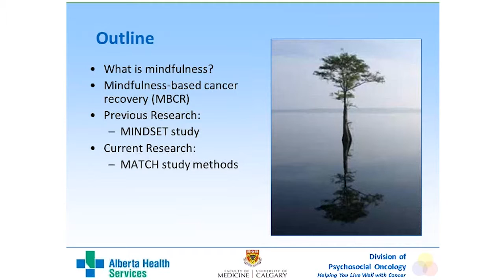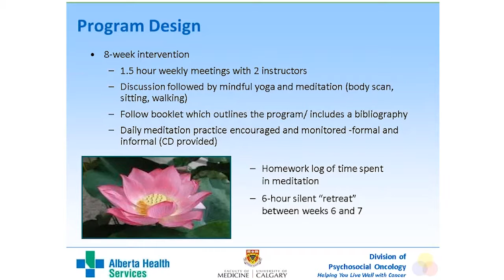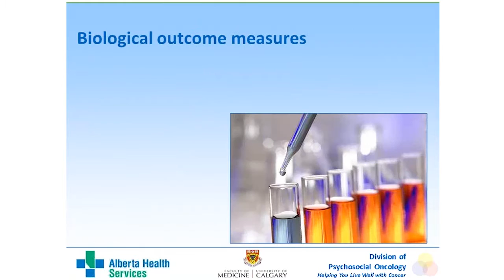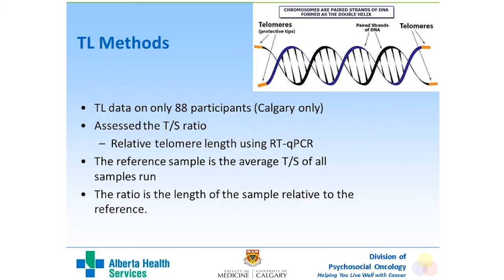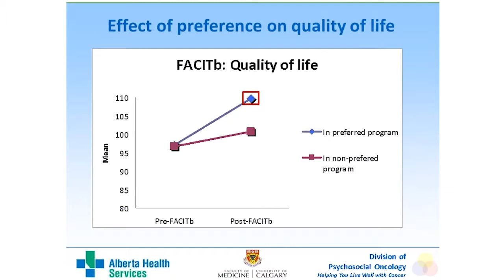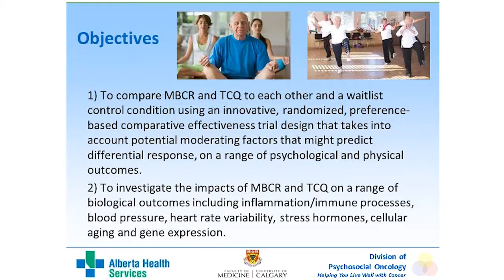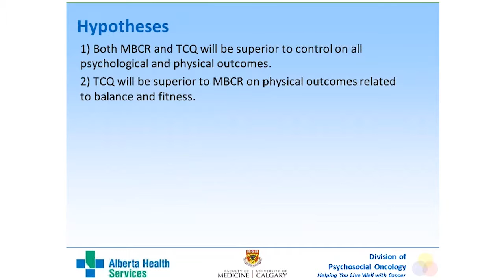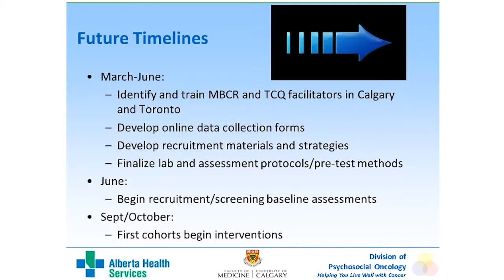MATCH comparing taichi and mindfulness in cancer care– March 18, 2016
Dr. Linda Carlson holds the Enbridge Research Chair in Psychosocial Oncology, is an Alberta Innovates-Health Solutions Health Scholar, Full Professor in Psychosocial Oncology in the Department of Oncology, and an Adjunct Professor with the Department of Psychology at the University of Calgary.

Her research focuses on mindfulness-based interventions in cancer care.